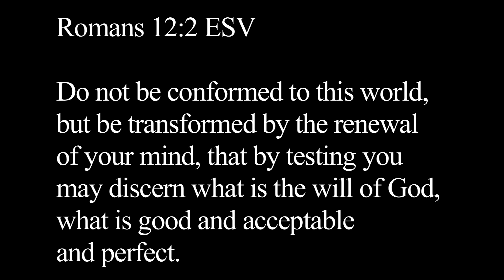My MS Statistics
The odds are so small. I don't know how I got MS but maybe this video will help explain why I'm so confused.